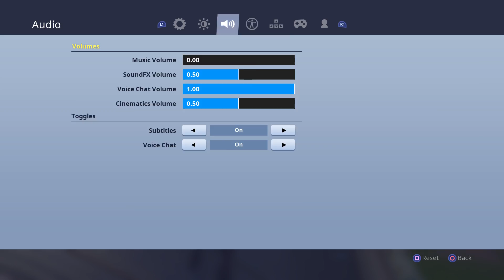9 KILL VICTORY ROYALE (FORTNITE SOLID GOLD GAME MODE)